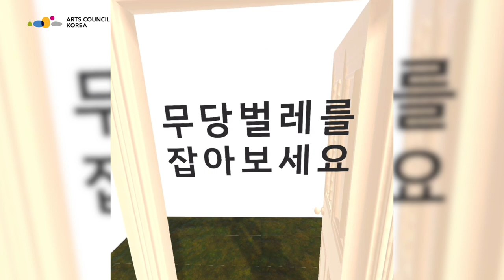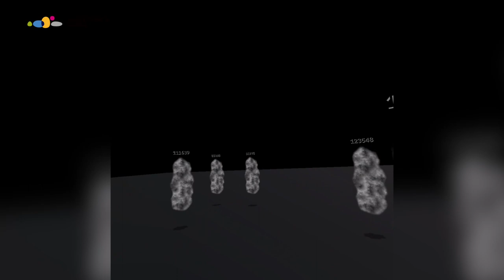[메타버스 예술] Hotel Meta - 서강대학교 산학협력단 ｜2022 메타버스예술활동 지원사업 선정작(결과물 영상)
2022년도 메타버스예술활동 지원사업 선정작, 서강대학교 산학협력단의 'Hotel Meta'를 만나보세요!

VR을 활용한 메타버스와 온라인 웹 사이트를 통해 메타버스를 구현하였고 오프라인 전시장과 온라인 전시공간의 연동이 동시에 일어나게 하여 온‧오프라인 경험 환경의 통합을 구축하였습니다.